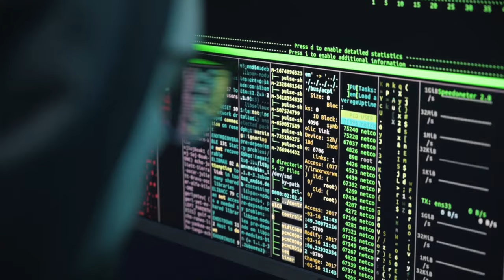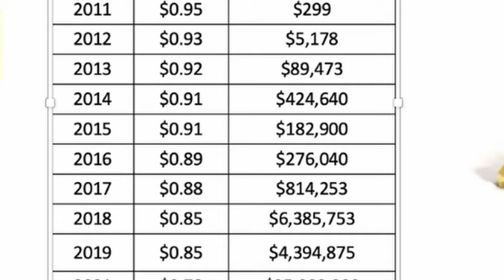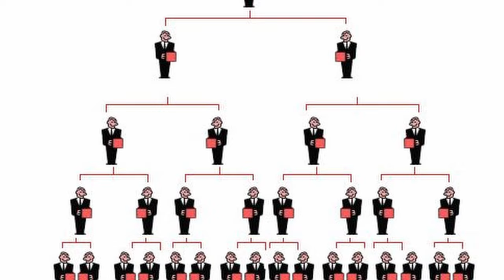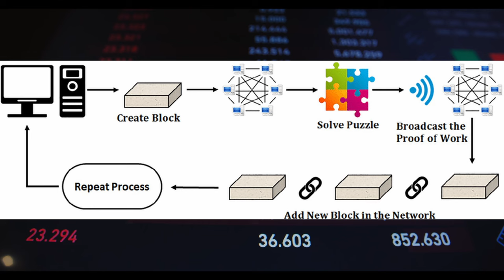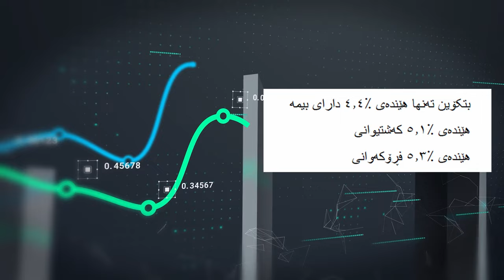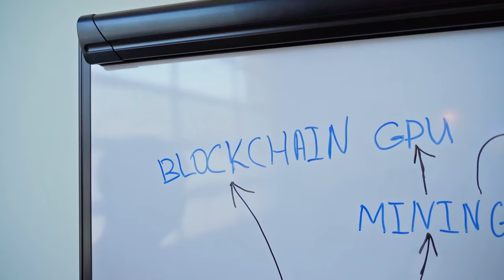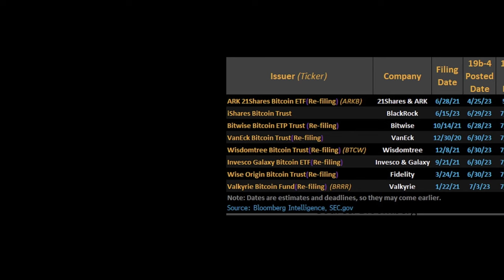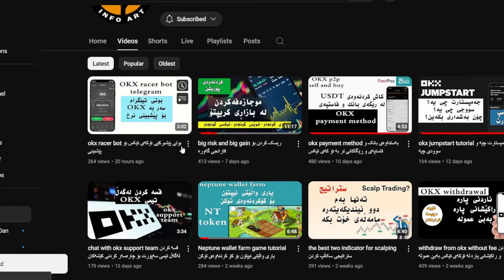is bitcoin scam بتکۆین فێڵ و لە خشتەبردن و سکامە؟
بتکۆین سکامە؟ فێڵە؟
بۆچی سەرمایەداران و ئابوریناسان بتکۆین بە گەورەترین فێڵ و سکام دائەنێن؟
هۆکارەکانی جیە؟

پێداویستیەکانت لە بازاڕی کریپتۆ و ترەیدکردن، لەسەر ئەم لینکانە داخل بە،  بۆ ئەوەی لە داهاتوو ئیسفادە بکەی لە
بۆنس و دیاریەکان، وە بۆ ئەوەی هەر کێشەیەکت هاتە پێش ئاسانتر چارەسەری بکەی و یارمەتیت بدەین :
کۆد  3976292
لینکی دروست کردنی هەژماری برۆکەری پۆکیت ئۆپشن
لینکی دابەزاندنی ئەپی پۆکێت ئۆپشن بۆ مۆبایل
لینکی دروست کردنی ئەکاونت لە برۆکەری کۆتێکس
لینکی برۆکەری کۆتیکس بۆ ئەندرۆید
لینکی دابەزاندنی ئێکسچەینجی باینانس
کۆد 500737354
لینکی دابەزاندنی ئیکسچەینجی گەیت
کۆد U1hCUwhb
لینکی دابەزاندنی ئیکسچەینجی بایبت
کۆد 30181
لینکی دابەزاندنی ئیکسچەینجی کوکۆین
1v1Met8  کۆد
لینکی دابەزاندن و کردنەوەی هەژمار لە نێپتۆن واڵێت
کۆدی وەرگرتنی تۆکن F7V2f1
لینکی دروست کردنی ئەکاونت لە سایتی ترەیدینگ ڤیو
لینکی دروست کردنی ئەکاونت لە فۆتۆن بۆ کڕین و فرۆشتنی میم کۆین
لینکی تیلگرام
فەیسبوک
 تویتەر
 تکتۆک
okx_info
سناپچات
info_trade